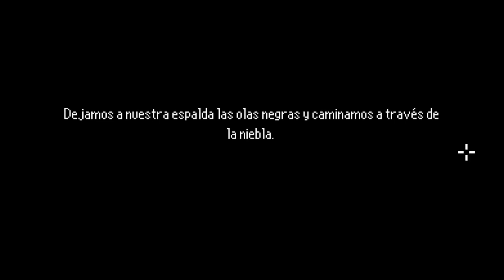The Last Door Season 2 Collector's Edition #4 | MAS ALLÁ DEL TELÓN | Gameplay Español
▬▬▬▬▬▬▬▬▬ MI PC ▬▬▬▬▬▬▬▬▬

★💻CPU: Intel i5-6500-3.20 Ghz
★🖥️GPU: NVIDIA GeForce GTX 960
★⌨️RAM: 8 GB
★📽️Grabación: OBS / NVIDIA GeForce Experience
★🎬Edición: Camtasia Studio / Sony Vegas